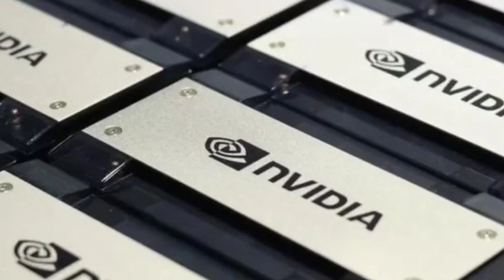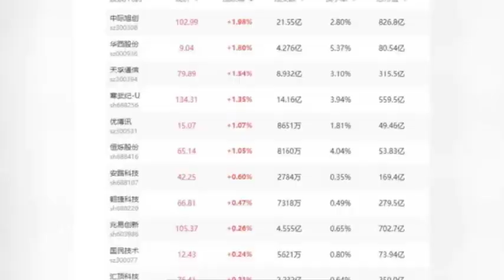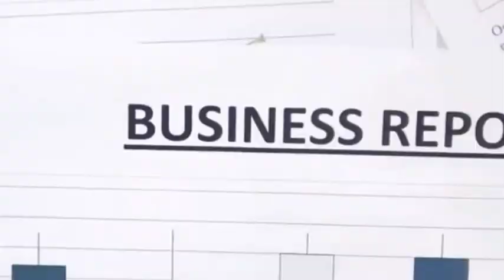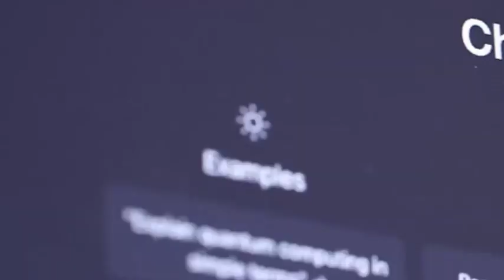China domestic AI chips received 5,000 sets of orders, and US chips lost $1.3 billion!